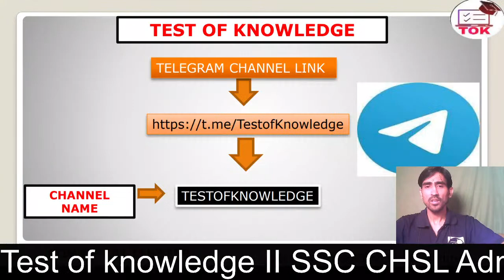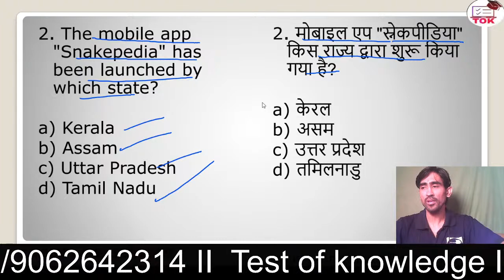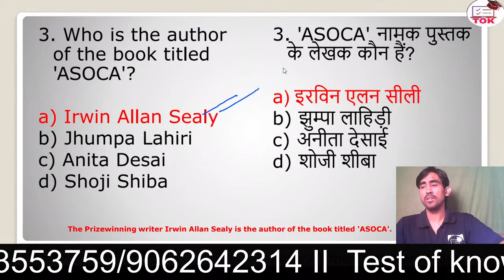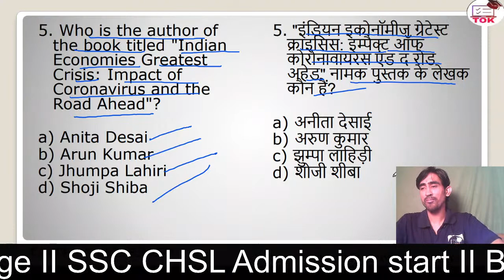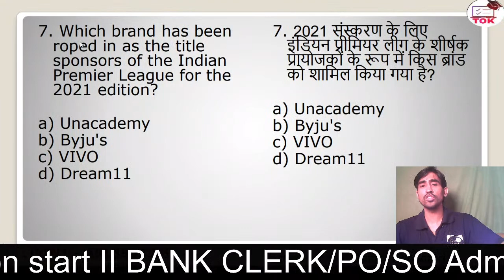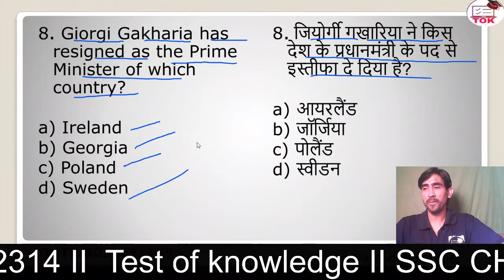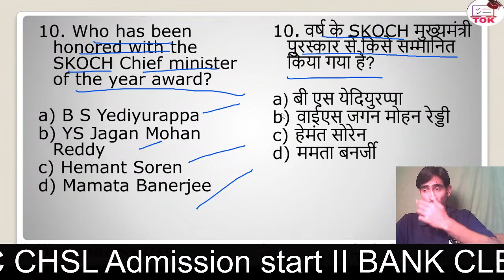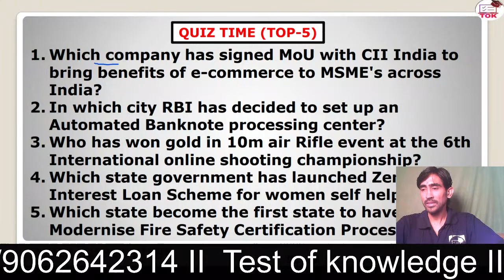22nd February Current Affairs by Tarun Sir for UPSC || WBCS || BANK || SSC || RAIL || DEFENCE etc.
TEST OF KNOWLEDGE

YouTube Live Class Time-Table

MONDAY : 8 PM (SCIENCE) - SUJOY SIR - LANGUAGE BENGALI & ENGLISH

TUESDAY : 8 PM ( GK  ) - SUPRIYO SIR - LANGUAGE BENGALI & ENGLISH

WEDNESDAY : 11.30 AM (MATH) - SANKET SIR (RAIL/BANK/SSC) -LANGUAGE - BENGALI

THURSDAY : 8 PM (GK )- SUPRIYO SIR - LANGUAGE BENGALI & ENGLISH

FRIDAY : 8 PM ( GK )- SUPRIYO SIR - LANGUAGE BENGALI & ENGLISH

SATURDAY : 7 PM (REASONING) - TARUN SIR - LANGUAGE HINDI/ENGLISH/BENGALI

SUNDAY : 8 PM ( WEEKLY CURRENT AFFAIRS ) - SUPRIYO SIR - LANGUAGE BENGALI & ENGLISH

MONDAY TO SATURDAY : 9 AM (CURRENT AFFAIRS) - TARUN SIR

Contact with our Branch In-Charge
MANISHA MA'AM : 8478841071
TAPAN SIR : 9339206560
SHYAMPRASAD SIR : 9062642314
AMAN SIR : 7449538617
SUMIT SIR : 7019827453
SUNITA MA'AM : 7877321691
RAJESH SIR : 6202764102